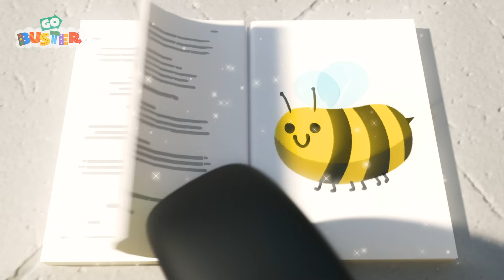Robot Buster 🤖 | Go Learn With Buster | Videos for Kids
Whilst Buster takes a nap, a villainous robot version of him begins causing all sorts of mischief around town.

🎬EPISODES

00:00 Robot Buster
02:10 Soft Play
04:07 Robot Buster is Being Mean! - Stand Up to Bullies
06:09 Buster's Sick
08:06 Wheels on the Bus Rap
10:17 Buster and the Bully Bandit Bus
12:19 Happy Birthday - Celebrate Buster’s Birthday!
14:11 Buster On Ice
16:10 Buster Stuck In the Carwash Song
18:10 Buster's Wobbly Tooth
20:11 Tidying Up Together - Do it Right
22:11 Skidding Race in Muddy Puddles - A Stormy Day
24:11 Buster the Wizard - Magic Spell Book
26:11 ABC Phonics Song
28:10 Zombie Buster At The Carwash
30:11 Bandit Steals the Cookies! - Mommy's Surprise
32:16 Go Buster - Buster's Back at School - Accidents Happen
34:16 Baby Shark Family - Playing in the Ocean
36:08 Buster the Gardener - Buster and Friends Grow Vegetables at Home
38:08 Buster Changes Color
40:08 Magic Buster's Rainbow Super Power Song
42:12 Buster's First Day At School
44:11 Buster and the Sleigh - Song
46:13 Buster and Scout Get Lost In The Maze!
48:13 Buster Gets Sick - Wash Your Hands
50:14 Construction Site Rap
52:18 Wheels on the Bus - Stuck in the Mud!
54:15 Fireworks with Family Fun
56:14 Wheels on the Bus (Originally Amazon Exclusive)
57:43 Digger Builds a Wobbly Birthday Ice Cream